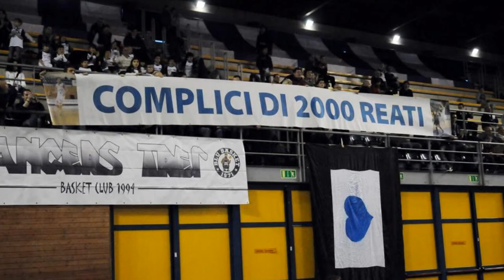Bluasket 1971 Treviglio - Stagione 2012-2013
Un piccolo tributo ai ragazzi, al coach ed a tutto lo staff della Co.Mark Treviglio che ci hanno regalato l'ennesima stagione di basket ad alto livello, vuole essere un ringraziamento anche a chi si è adoperato per farci respirare basket anche quest'anno a fronte delle difficoltà economiche che tutti conosciamo.
Un ringraziamento speciale va agli amici Senzanorma che mi hanno dato la possibilità di usare un loro brano per la colonna sonora ed ai bravissimi fotografi che sanno sempre cogliere l'attimo giusto.
Spero sia di vostro gradimento ;)